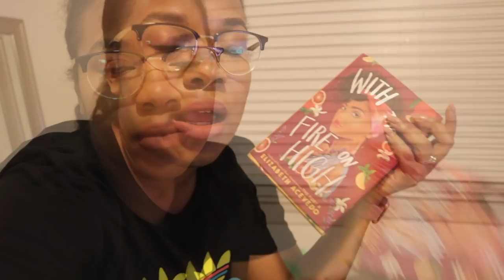Reading With The Fire On High Vlog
Mother's Day Week I decided to attend Elizabeth Acevedo's With The Fire on High Book Event and visit my Mom in Florida. Between The Millennium Tour and Red Lobster, it was an epic family filled week that went perfectly with this book. Food to my Soul! Hope you all had a good week and let me know If you have read this yet or the Poet X by Elizabeth Acevedo.

With the fire on High